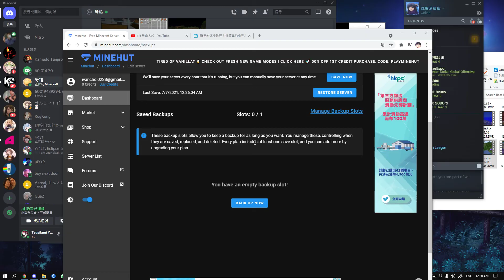Base Profile | Shot with GeForce